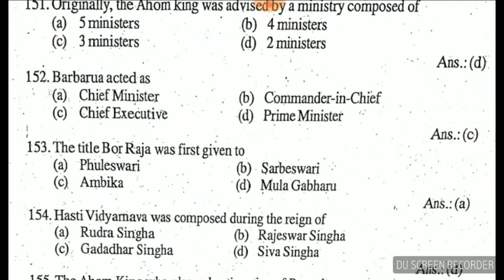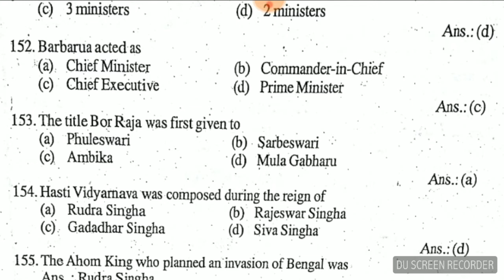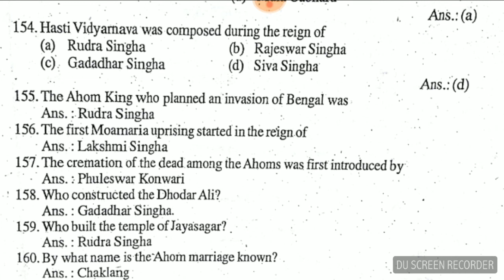5000 most important MCQs for APSC Combined Civil Service Exam(C.C.E) Prelims 2018|| part 16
Assam history 5000 most important MCQs for APSC Combined Civil Service Exam(C.C.E) Prelims 2018|| part 12